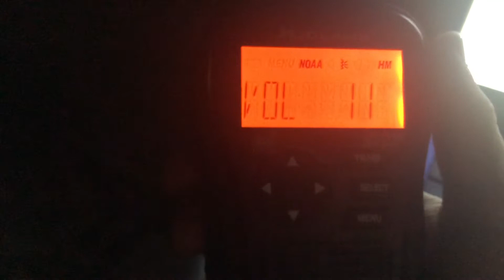First alert off my Brand New HH54VP